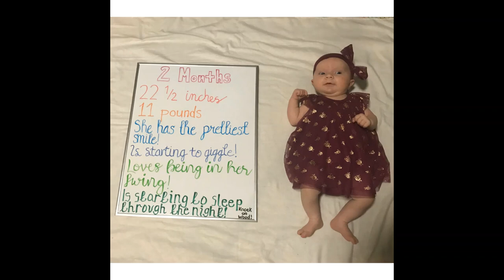Baby Hannah's 2nd Month Update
Baby Hannah is 2 months old!  Watch our video to see how much and how fast our baby girl is changing!